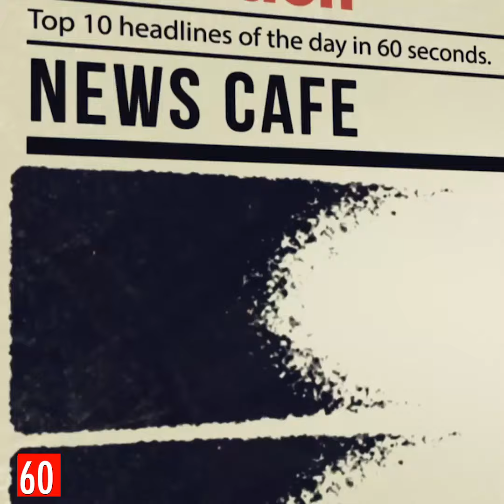News in 60 Second |The NewsCafe at MyNation. Bringing you the top 10 news of the day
News in 60 Second |The NewsCafe at MyNThe NewsCafe at MyNation. Bringing you the top 10 news of the day

➡ If you like our video, give us a thumbs up and subscribe to our channel to get the daily dosage of news, entertainment, sports, tech and much more.ation. Bringing you the top 10 news of the day